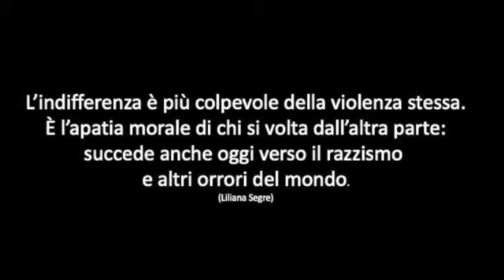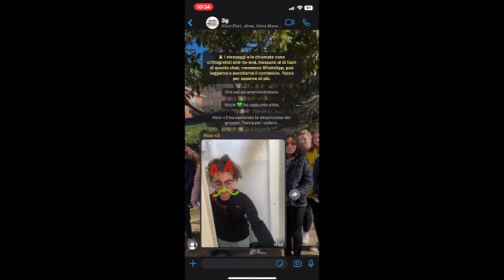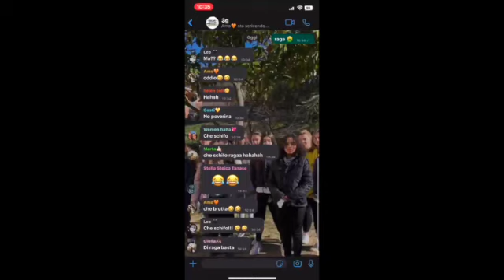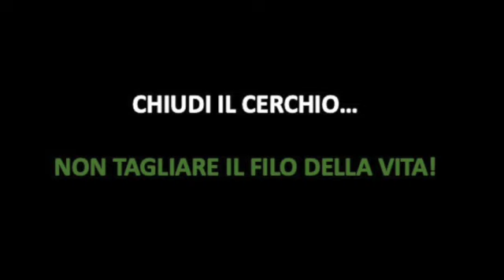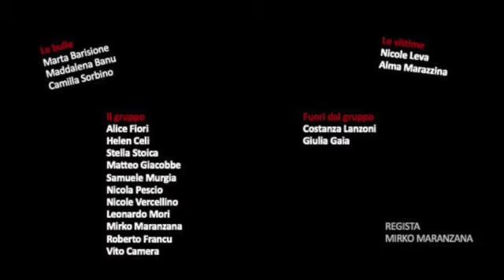BULLISMO 3G SD 480p